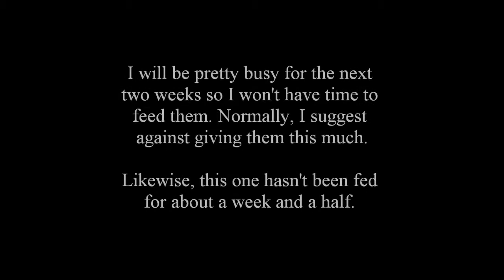Wolf Spider Grabs Three Crickets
Since I won't have time to feed these guys in the next two weeks or so, I decided to give her a little bit more to let her last. This video features a Tigrosa helluo female.

Lycosidae, or wolf spiders, are ground dwelling, web-less (with exceptions), predatory arthropods. These arachnids, unlike many species found in the world, utilise their own speed and strength to capture prey items. They also have one very unique adaptation to help them survive: good eyesight. Unlike many species of spider and like the fishing and jumping spiders, wolf spiders have very good eyesight which helps them hunt. Due to this, they don't need a web to feed themselves. However, a few species of wolf spider will built webs an some will make vertical or horizontal burrows within the grass, leaf-litter, or under rocks and fallen logs. While they certainly look large and scary, wolf spiders are actually not dangerous to humans.

Use this document to help identify dangerous spiders in North America